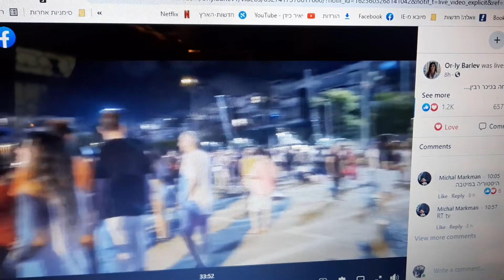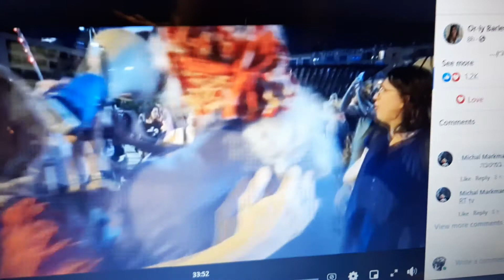13 לשישי 2021 - ''שחקי שחקי'' עם נגה אשד בכיכר